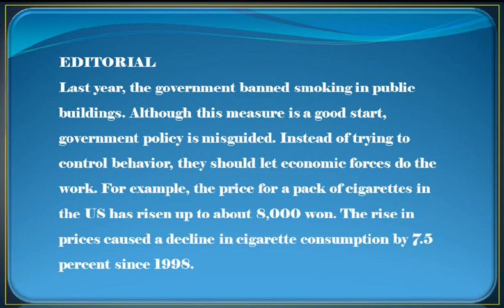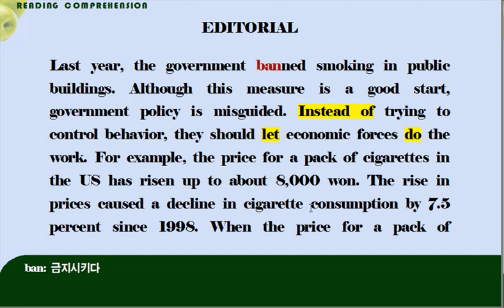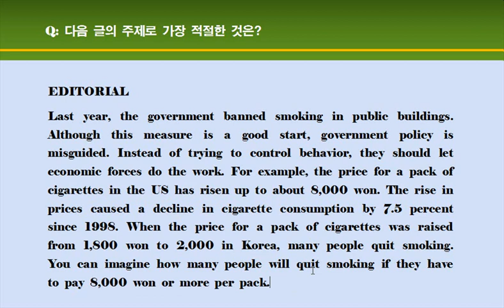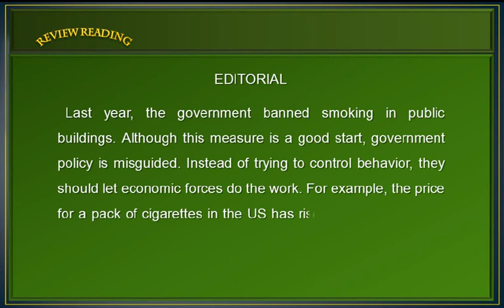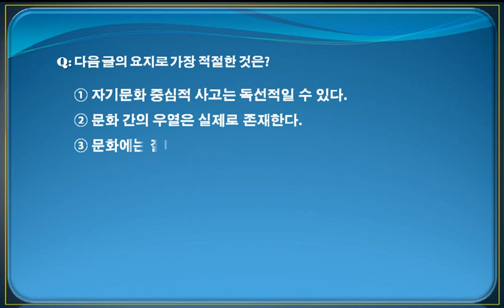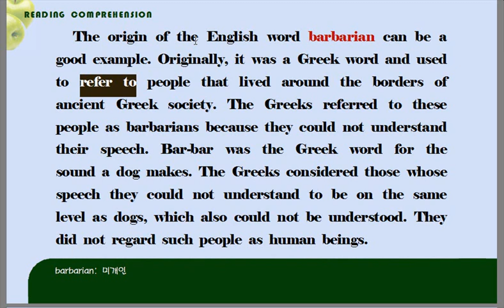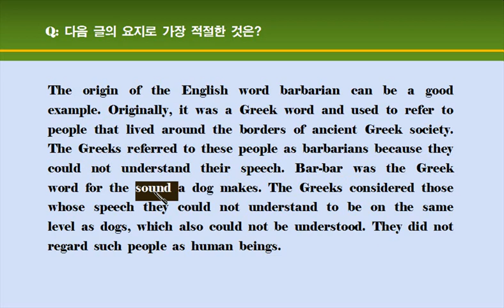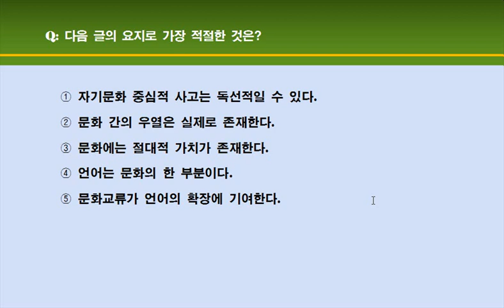[수능 유형별 문제] 주제와 요지 27-28